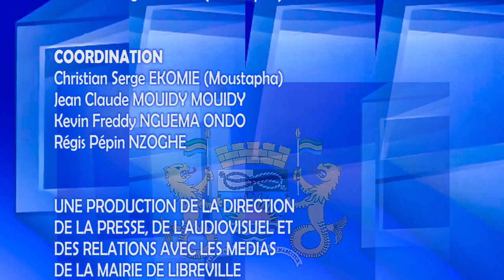HOMMAGE A JEANNE NGOMBELE MAIRE DU 3ème ARRONDISSEMENT